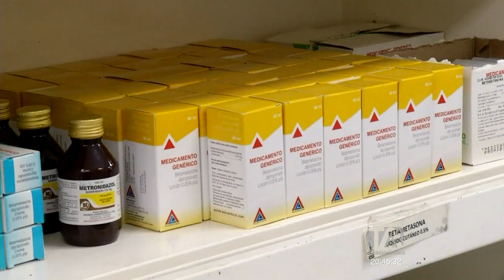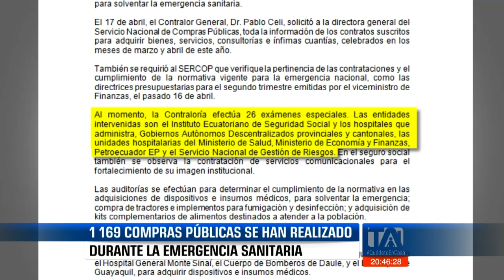1 169 compras públicas se han realizado durante la emergencia -Teleamazonas